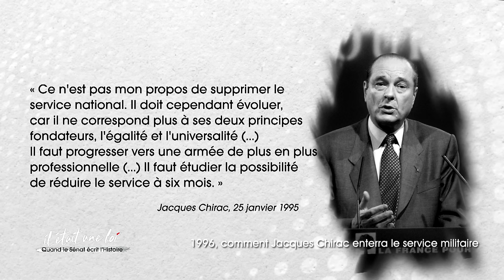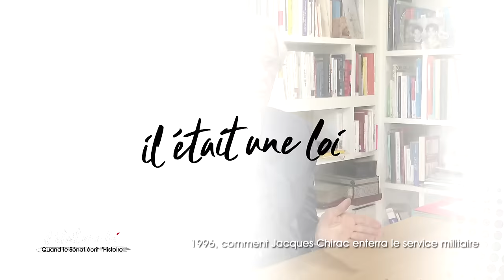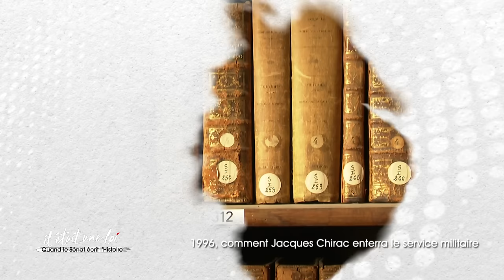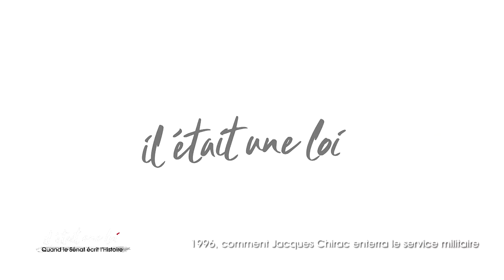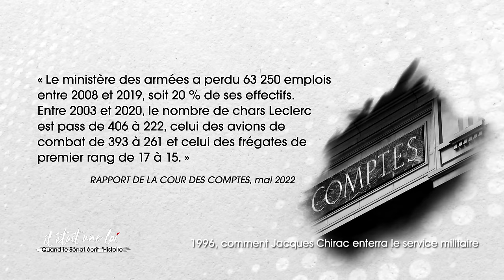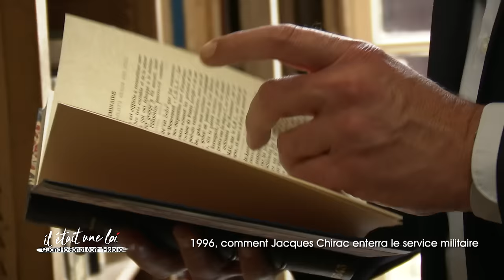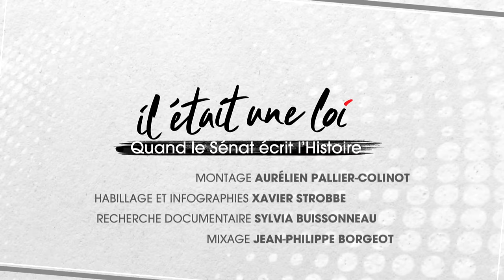Il était une loi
Quel a été leur parcours ? Dans quel contexte ont-elles été votées ? Quel rôle a joué le Sénat dans l'adoption de ces textes historiques ? Matthieu Croissandeau mène l'enquête à travers une déambulation dans le Palais du Luxembourg, marquée par des rencontres avec de grands témoins de l'époque et la découverte de différentes étapes de l'adoption de grands textes au Sénat.

Présentateurs :
Matthieu Croissandeau